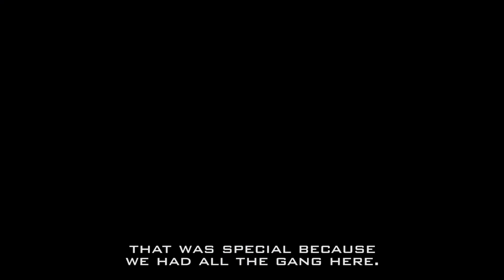Journey to Avengers: Endgame – London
The cast and filmmakers of Avengers: Endgame spill the beans on what it’s like shooting in London.